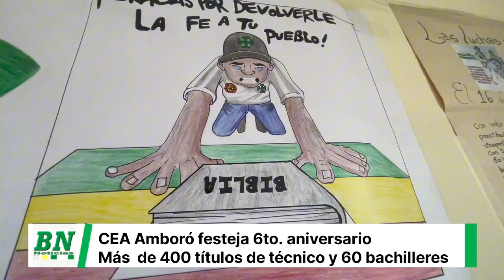Cenvicruz celebra 6to aniversario del CEA Amboró con bailes típicos, cultura y tributo a luchas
*Cenvicruz celebra el 6to aniversario del CEA Amboró con bailes típicos, cultura y tributo a las luchas cívicas de Santa Cruz*

_Logros. - Desde su fundación el Centro de Educación Alternativa (CEA ) Amboró ha otorgado más de 400 títulos a nivel técnico, y más de 60 adolescentes se graduaron como bachilleres en Cenvicruz._

*El Torno, 27 de septiembre de 2023*.- El Centro de Varones Cenvicruz, ubicado en el municipio de El Torno, se convirtió en escenario de la celebración del 6to aniversario del Centro de Educación Alternativa (CEA) Amboró, una fiesta que coincide con el mes aniversario de todos los cruceños.

El CEA Amboró ha otorgado más de 400 títulos a nivel técnico y más de 60 estudiantes se graduaron como bachilleres. Pedro Becerra, director de Cenvicruz, aseguró sentirse orgulloso de haber contribuido a la formación de numerosos adolescentes.

“Estamos muy contentos porque hoy se dedicaron nuestros adolescentes a hablarnos de la importancia de las luchas cívicas en el transcurso del tiempo liderada por Santa Cruz, una de ellas es la lucha del 21F liderada por nuestro gobernador Luis Fernando Camacho”, indicó Becerra.

Como parte de la celebración se observó desde una emocionante carrera de embolsaos, hasta bailes típicos; los jóvenes rindieron homenaje a la cultura cruceña, la educación, las luchas cívicas y la historia de Santa Cruz.

A su vez, los directores y educadores de Cenvicruz manifestaron que continuarán trabajando en la formación de los adolescentes quienes buscan una segunda oportunidad en la sociedad.